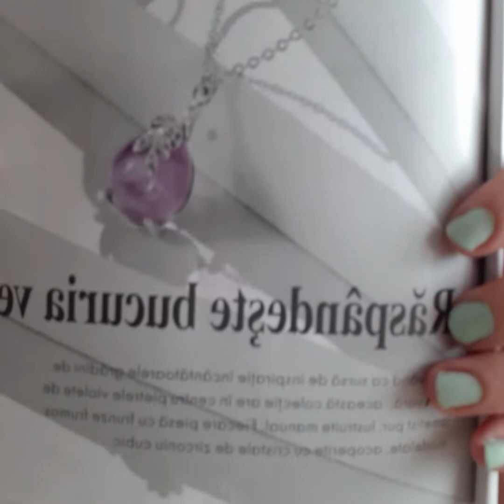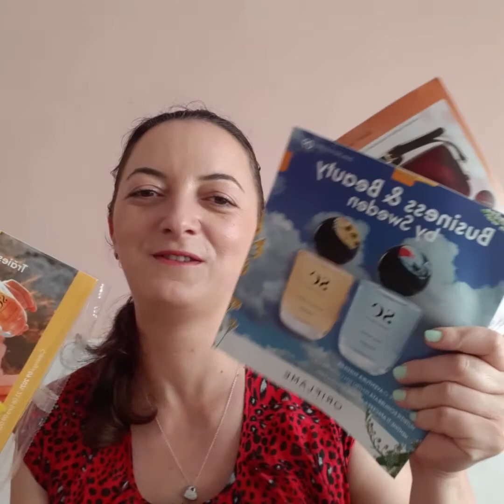*New* Unboxing a doua comandă din C8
Dacă nu aveți cont de client direct, vă puteți înscrie în echipa mea aici 👇